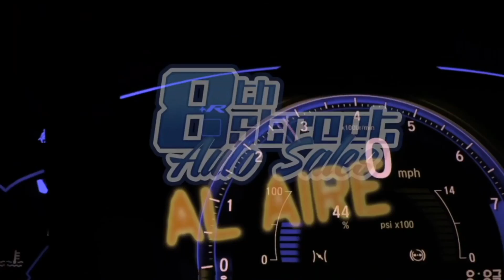8th Street Auto AL AIRE 3 10 22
Ruben Dueñas nos trae las Ocho Especiales de la Semana de 8th Street Auto Sales "La Esquina Del Ahorro" en Yuma, Arizona. Ve algo que le guste? Venga a verlo en persona. Estamos ubicados en el 1750 West de la Calle 8 en Yuma, AZ 85364.